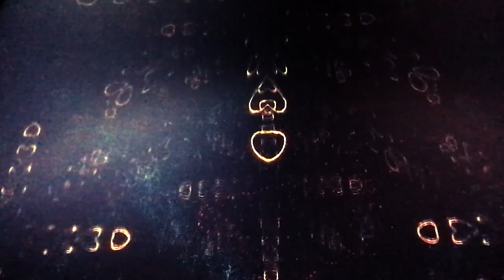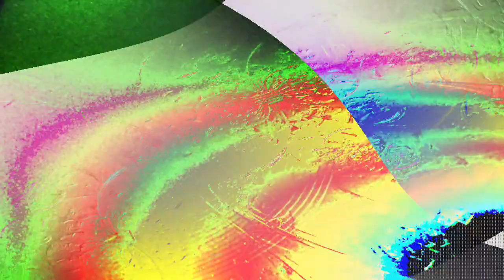[EPILEPSY WARNING] Movie 23 03 23 10h43m44s *Photosensitivity Warning*